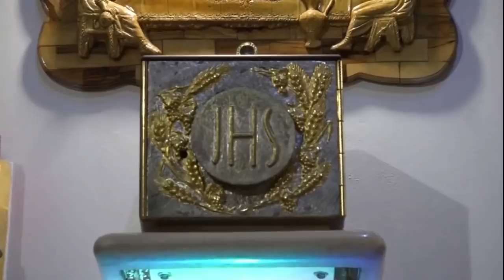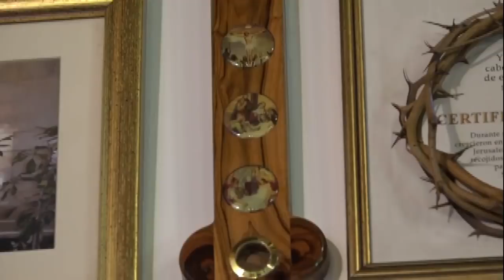Bauticen a las naciones en el nombre del Padre y del Hijo y del Espíritu Santo pbro LEONIDAS CAMARG